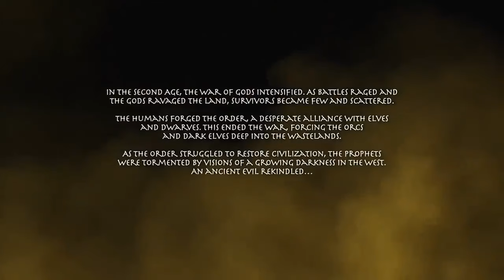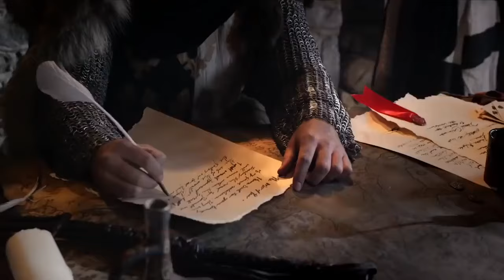YENi EFSANE Full Film, 1080p HD Macera, Fantastik, Türkçe Dublaj Film Klip İzle,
türkçe dublaj film izle ,film izle,türkçe film izle 2019,film izle 2020,film izle, türkçe dublaj film izle, türkçe dublaj 2019 film izle, türkçe dublaj 2020 film izle, türkçe dublaj
tek parça ,türkçe dublaj film izle 2019,türkçe dublaj film izle 2020, türkçe dublaj filmler,türkçe dublaj film izle,türkçe dublaj tek parça film izle,türkçe altyazılı film izle,
türkçe altyazılı filmler ,film izle türkçe dublaj,tek parça film izle,türkçe dublaj tek part
yabancı film izle ,türkçe dublaj yabancı film izle,türkçe dublaj 2019 yabancı filmler